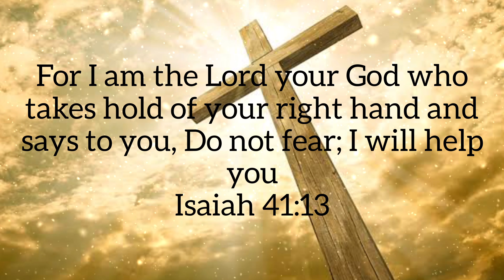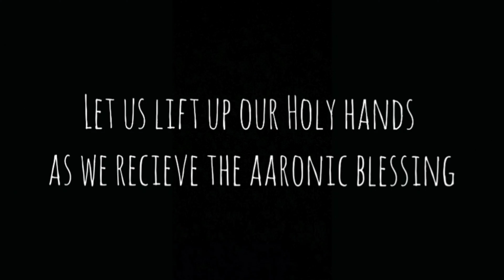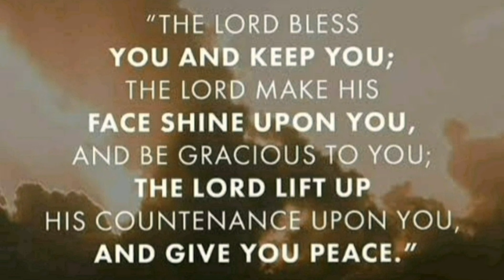How to kill your Giant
1 Samuel 17:40
40 Then he took his staff in his hand, chose five smooth stones from the stream, put them in the pouch of his shepherd’s bag and, with his sling in his hand, approached the Philistine.